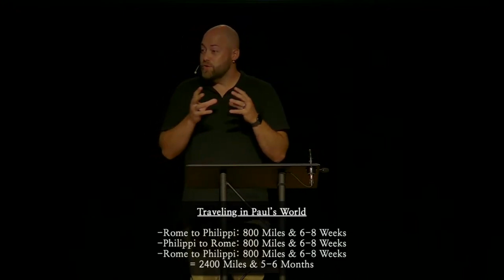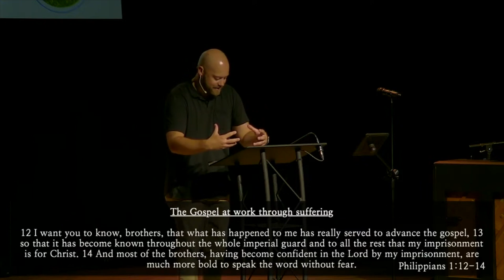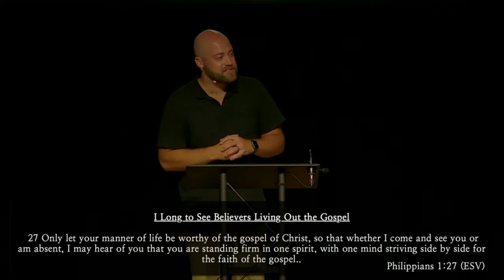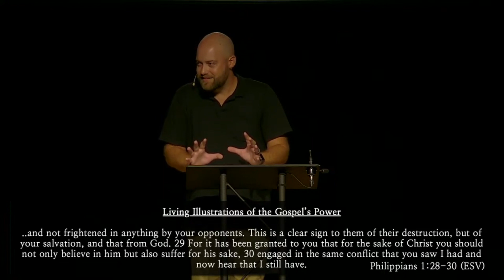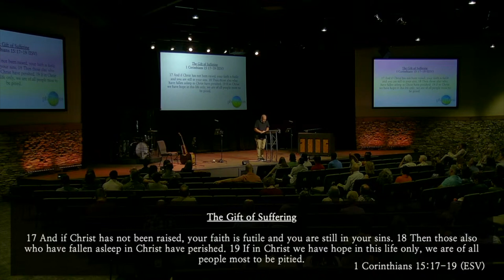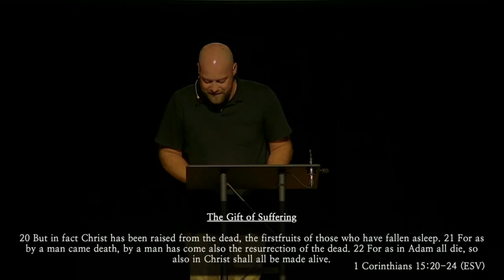Philippians 1:12-30 || The Gospel is Worth It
“Joy is not necessarily the absence of suffering, it is the presence of God.” - Sam Storms

The themes of joy and rejoicing are ever present in Paul’s letter to the Philippians. This joy is not based on Paul’s current situation, but on his hope in what he knows, what he expects, and what he longs to see.

The Gospel is… Worth It